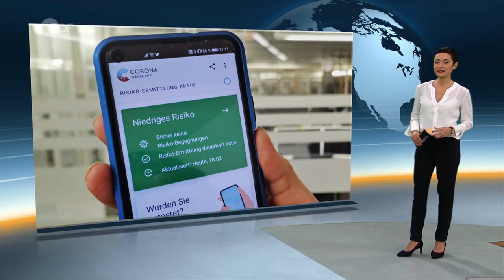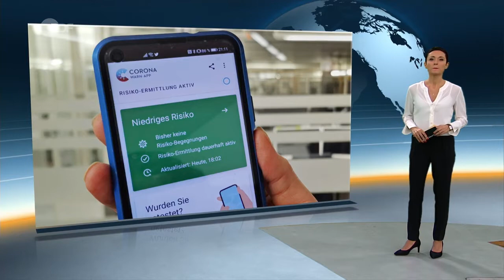20201130NazanGökdemir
Heute Journal Update ZDF